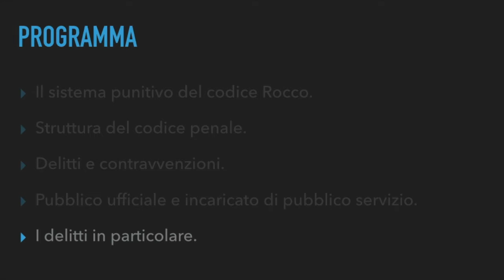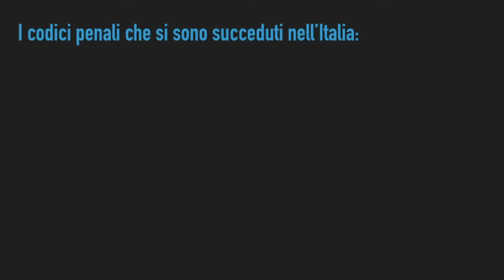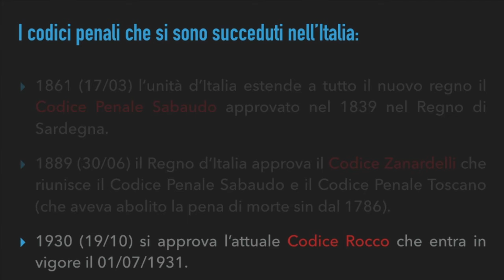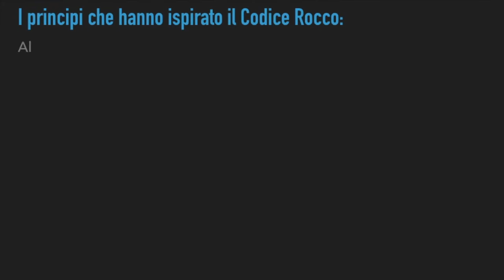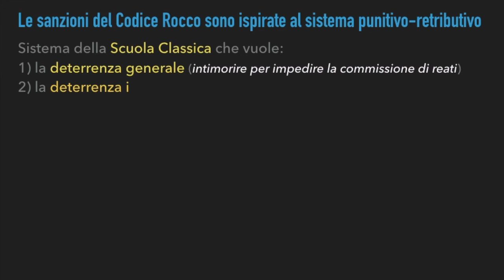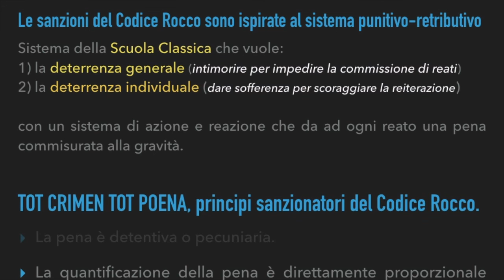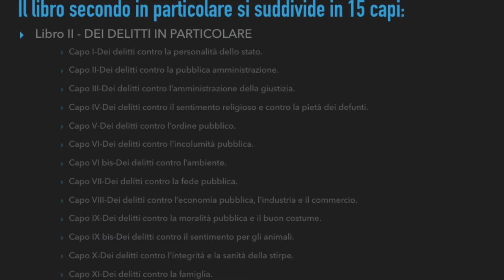Corso di diritto penale-Parte speciale. Introduzione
Introduzione alla parte speciale del Codice Penale.

Lezione tenuta in occasione del Corso di formazione per Ufficiali di Polizia Giudiziaria appartenenti ai Corpi di Polizia Locale, organizzato presso la Prefettura di Frosinone con il coordinamento del comm.capo avv.Daniele De Sanctis, comandante del Corpo di Polizia Locale di Veroli (FR).